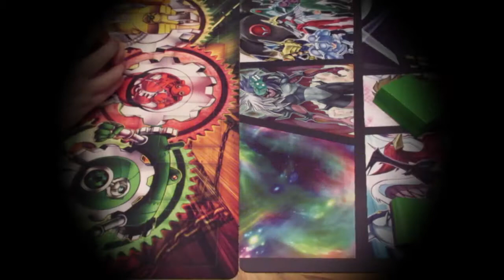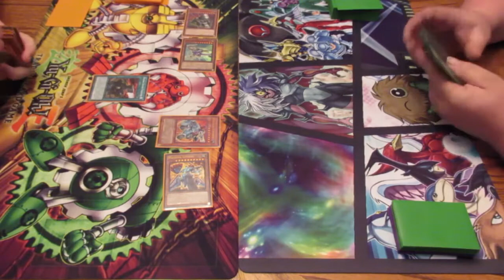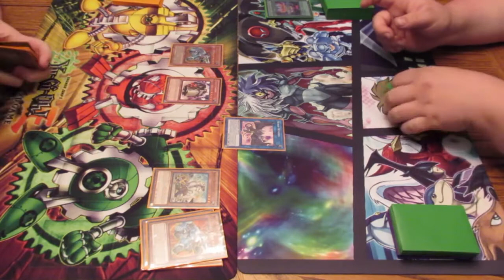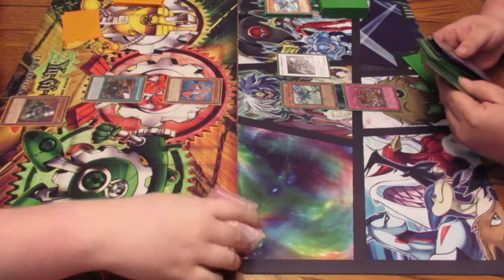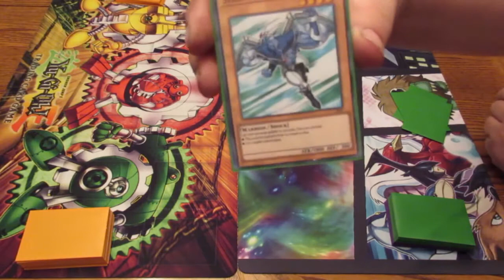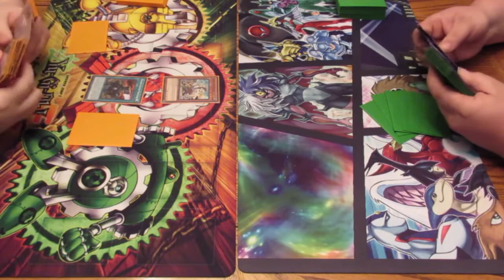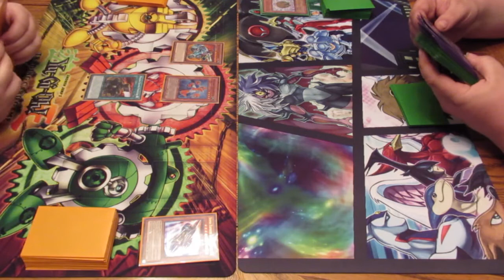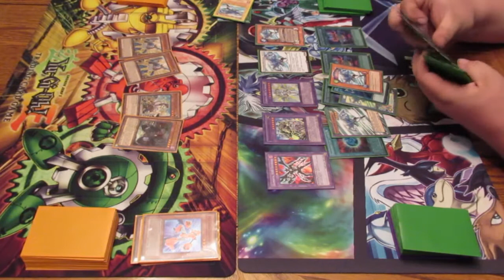Machina vs HERO Challenge! Return of the Yu-Gi-Oh! HERO Challenge! Full Match!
Chroa Cresta may have quit. But he left behind this awesome idea to try.